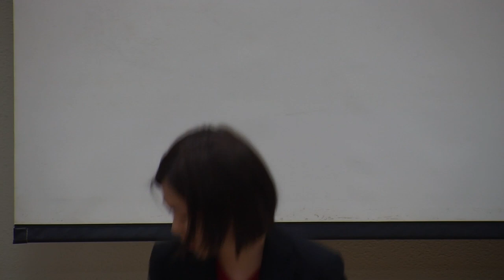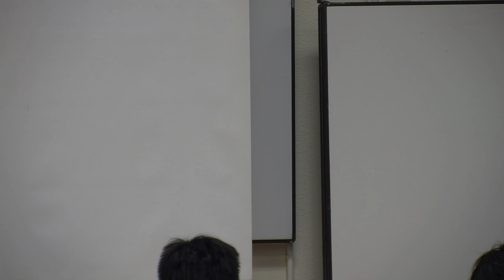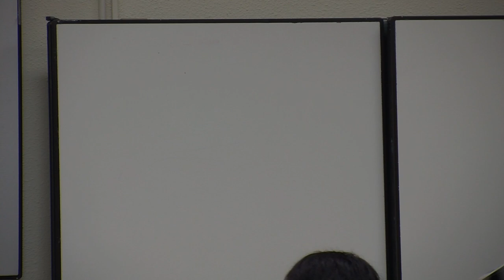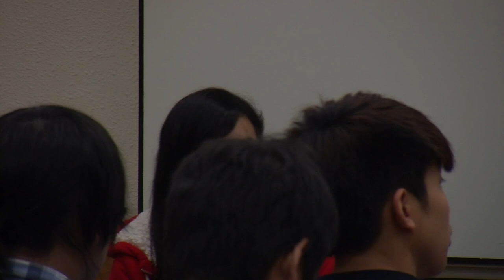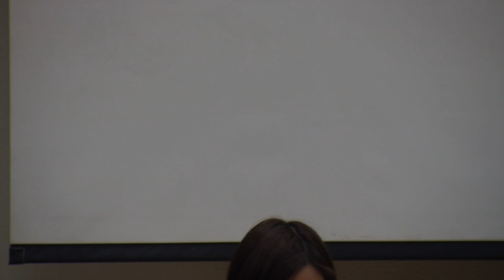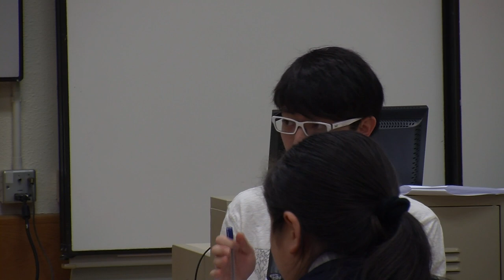CCGL Debate 6